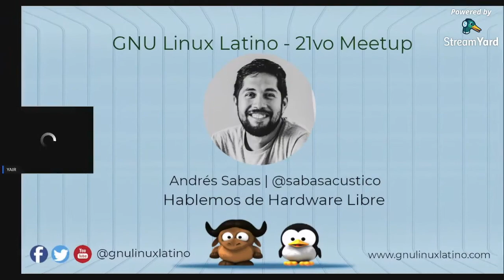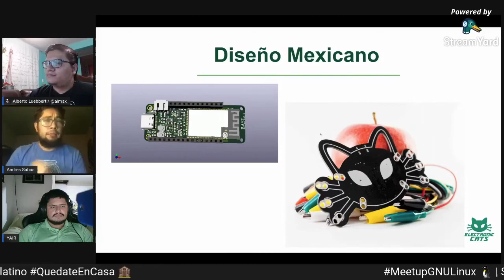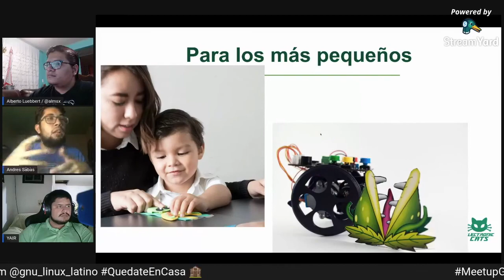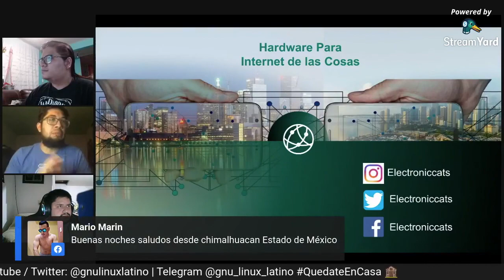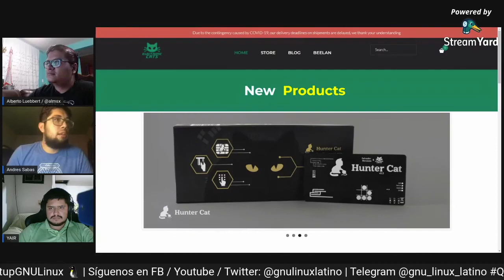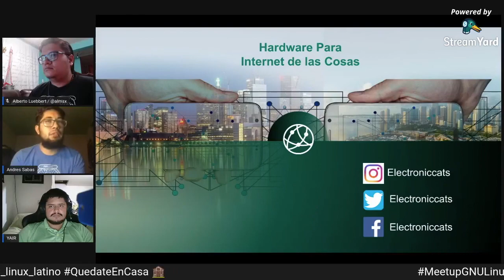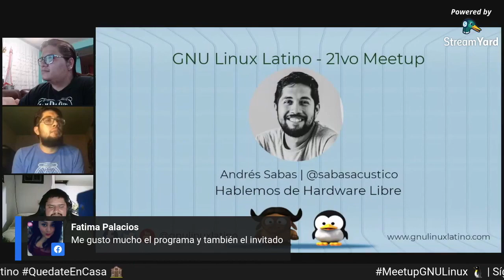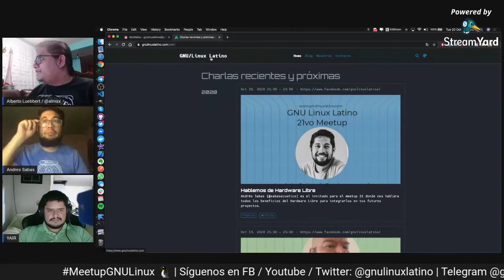Hablemos de Hardware Libre - 21vo Meetup GNU Linux Latino / Andrés Sabas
¿Haz escuchado de Hardware Libre? ¿No? No te preocupes, Andrés Sabas nos platicó todo acerca de ello en su visita al Meetup número 21 de GNU Linux Latino. Conocimos todo acerca del Mew Mew, los productos que nuestros amigos de Electronic Cats ofrecen para adentrarte en el mundo del Hardware Libre. ¡Además hubo sorpresas y gran ambiente en este programa!